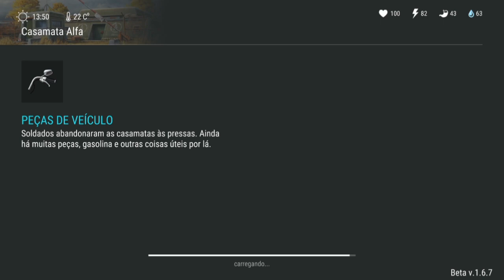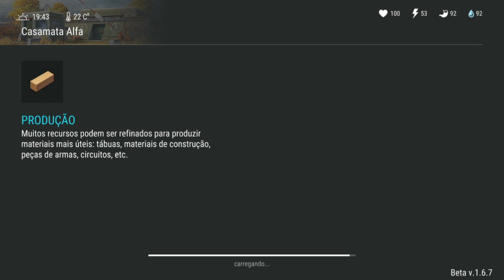INVADINDO 3 ANDAR DO BUNKER ALFA DEPOIS DA ATUALIZAÇÃO 1.6.7 - LAST DAY ON EARTH SURVIVAL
INVADINDO 3 ANDAR DO BUNKER ALFA
DEPOIS DA ATUALIZAÇÃO 1.6.7
LAST DAY ON EARTH

PROGRAMAS QUE USO EM MEUS VÍDEOS :

PIXEL LAB
PS TOUCH
KINE MASTER
POWERDIRECTOR
AZ SCREEN RECORDER PRO
SCR